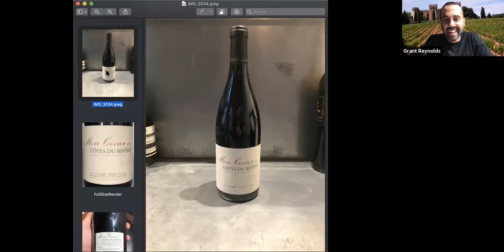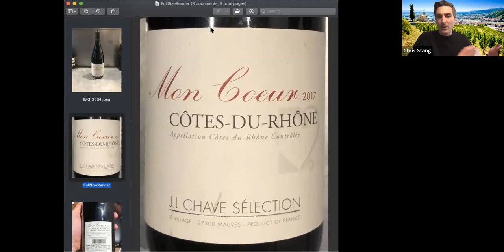How To Drink Wine School #3 - Cote Du Rhone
An opportunity to get together with friends and learn something about wine, without ever leaving your couch. Hosted by Chris Stang and Grant Reynolds, authors of How To Drink Wine.

To order How to Drink Wine and to sign up for our wine newsletter,